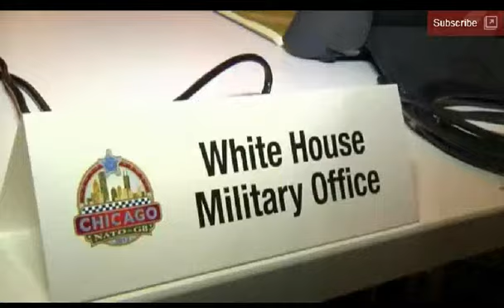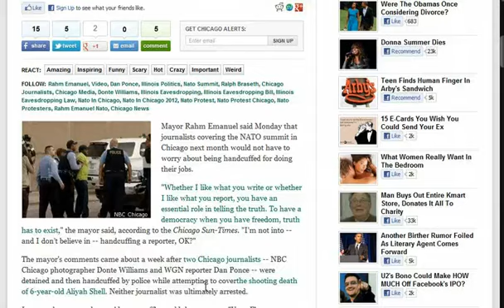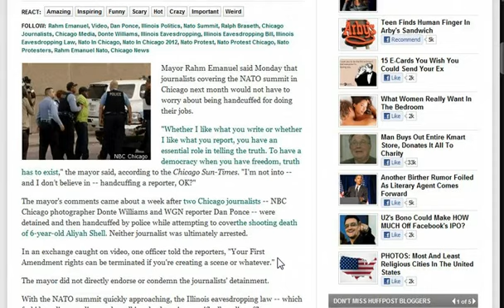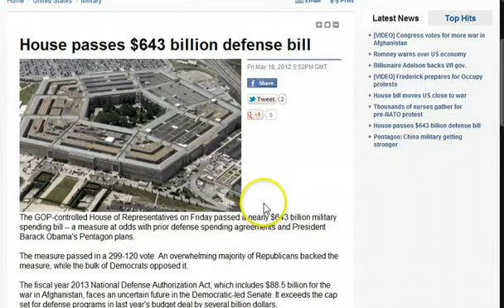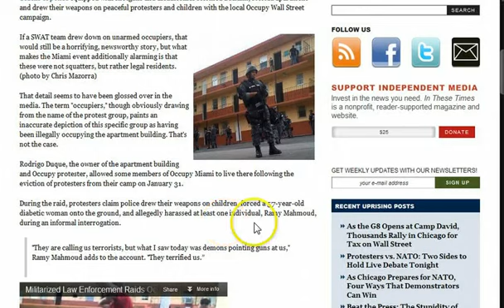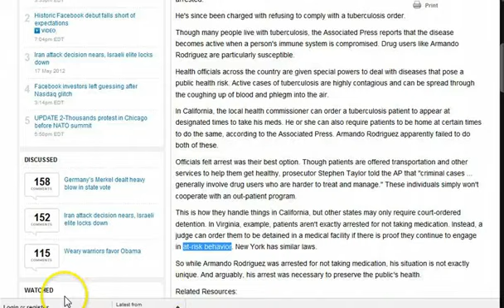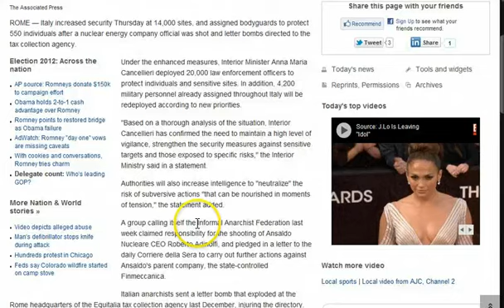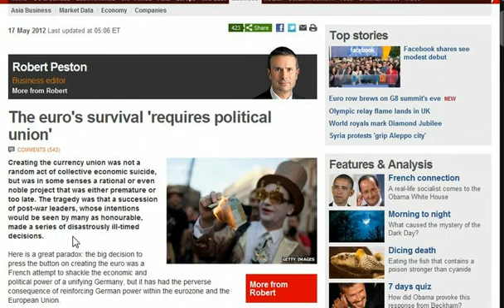GGN: NATO Summit A Peaceful Police State, Patient Jailed for Not Taking Meds, Obama Rewrites History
Surveillance Drone Spotted Near Chicago - For NATO Summit?

Lawyers Guild claims NATO activists "disappeared" without warrant or charges

Rahm Emanuel: 'No Handcuff Policy' For Journalists Covering NATO In Chicago

Free speech 'strangled by law that bans insults' and is abused by over-zealous police and prosecutors

Occupy Miami Raided, SWAT Team Draws Weapons on Children

6-Fold Increase in Americans 55 or Older Unemployed 6 Months or Longer

Arizona Secretary of State Threatens to Remove Obama from Ballot

'Born in Kenya': Obama's Literary Agent Misidentified His Birthplace in 1991

Making History: WH Ridiculed on Twitter for Altering Presidential Biography Pages

Coroner: Robert F. Kennedy Jr.'s estranged wife Mary died of 'asphyxiation due to hanging'